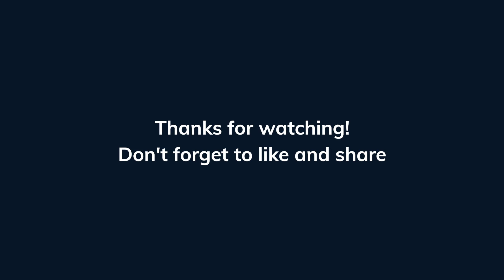"Top 5 Cameras of 2023: Professional-Grade Mirrorless Cameras with Advanced Features"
The top 5 cameras of 2023 are professional-grade mirrorless cameras that boast advanced features and capabilities. These cameras offer exceptional image quality, autofocus, and video recording capabilities, making them ideal for professional photographers and videographers.

First on the list is the Sony A9 III, a mirrorless camera that offers advanced autofocus and image processing capabilities. It is expected to have a high-resolution sensor and high-speed continuous shooting, making it an excellent choice for sports and action photography.

Next up is the Canon EOS R1, which is likely to be Canon's flagship mirrorless camera. It is expected to have a full-frame sensor and advanced autofocus system, with 8K video recording capabilities and high-speed continuous shooting.

The Nikon Z9 is another high-end mirrorless camera that offers advanced autofocus and image processing capabilities. It is expected to have a full-frame sensor and high-speed continuous shooting, with 8K video recording capabilities.

The Fujifilm GFX 100S is a medium format mirrorless camera that delivers exceptional image quality with high detail and dynamic range. It is likely to have a compact and lightweight body with a built-in image stabilization system, making it an ideal choice for landscape and portrait photography.

Lastly, the Panasonic Lumix GH6 is a professional-grade mirrorless camera that boasts advanced video capabilities, with 6K/60p video recording capabilities. It is expected to have a Micro Four Thirds sensor and advanced autofocus and image processing capabilities, making it an excellent choice for videographers.